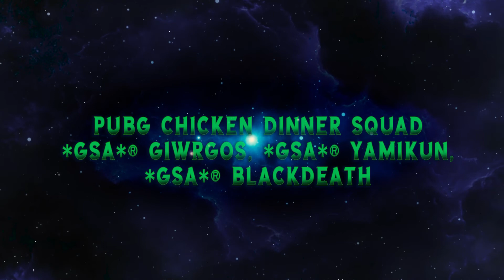GSA 3-MAN SQUAD CHICKEN DINNER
Greek Social Alliance#GSA PUBG 3-man squad chicken dinner video featured by *GSA*® Giwrgos, *GSA*® Yamikun, *GSA*® Blackdeath.
You can find the details at the info section of our channel.
Ts3 server address: gsa.on.vg